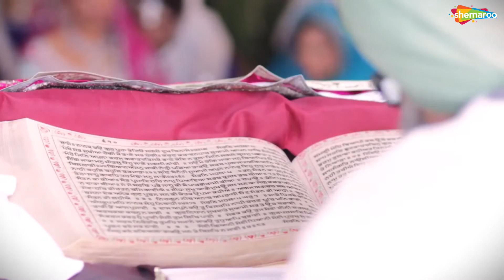Jaag Salonariye || Bhai Gurjeet Singh || Delhi Wale || Shemaroo Gurbani || Shabad || Kirtan | HD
Listen this new shabad from beautiful voice of Bhai Gurjeet Singh Delhi Wale

Shabad - Jaag Salonariye
Ragi-  Bhai Gurjeet Singh Delhi Wale
Label -Shemaroo
Producer - Babli Singh
Presented By Raveen Singh 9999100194